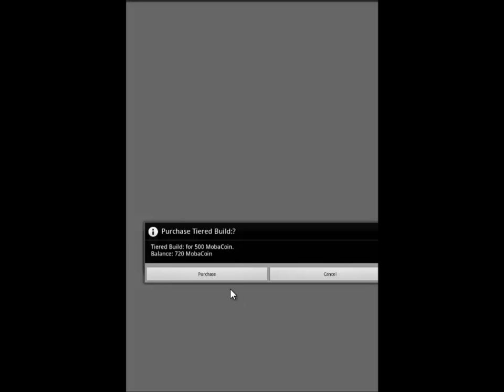Defender of Texel (D.O.T) Beastly Burden Paid Build + Doxite Build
Fired out this video a few minutes before work since the doxite would convert before I got home. Tossed in the every so famous paid builds. Another $9 out of my pocket, some likes would be greatly appreciated!

Invite Id 4w51 to get a free rare! Put in the code after you finish the first 4 levels.